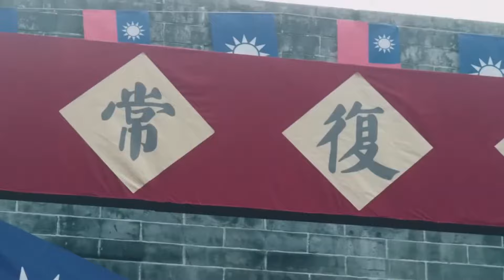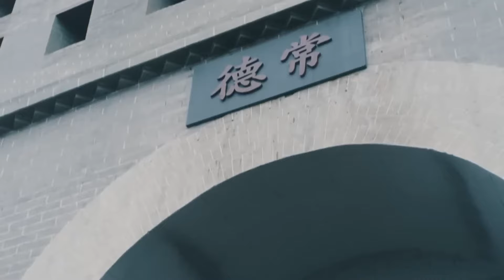好看的抗战剧【血战】35 | 日寇入侵，国破家亡，昔日仇敌少校军官吴京与悍匪芦芳生为民族大义，携手抗敌。兄弟连心粉碎了日军间谍一个又一个阴谋，为祖国浴血奋战至最后一刻！（吴京，芦芳生）